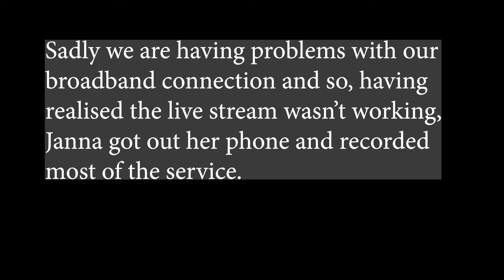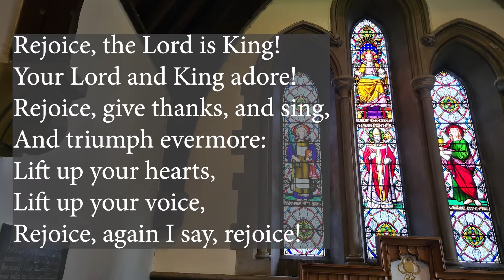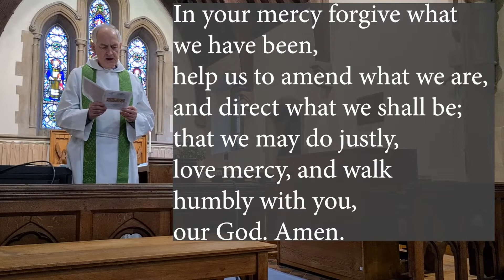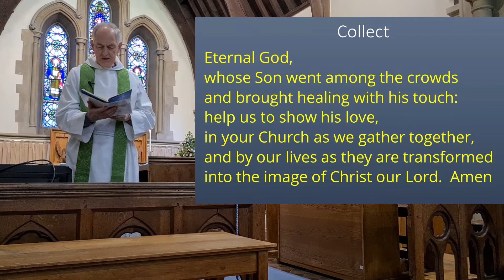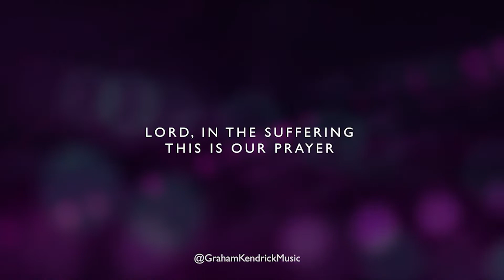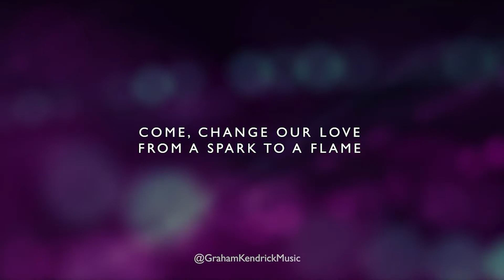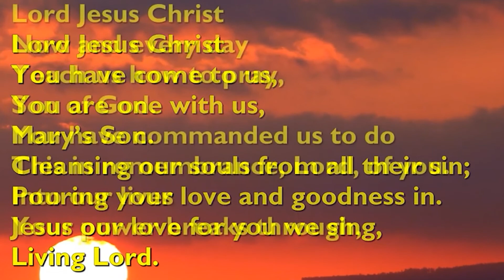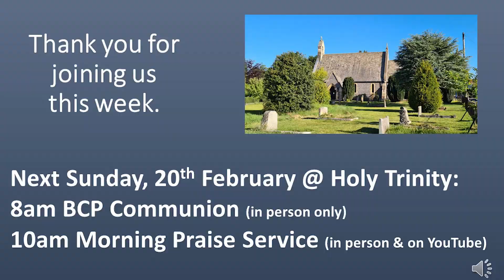HTSGJ - 13th February 10am Service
Today we welcome Rev Paul Henderson to lead our service and our new Rector, Rev Dan Beesley to speak to us.   Due to technical difficulties our livestream didn't work so Janna has recorded most of the service on her phone and editted it together so those at home can catch up.